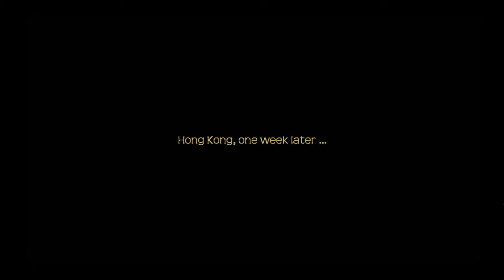Lost Horizon Game PC ALL Cutscene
Lost Horizon is a historical point-and-click adventure video game developed by Animation Arts and published by Deep Silver in 2010 for Microsoft Windows. On October 8, 2013, Animation Arts announced that a sequel for Lost Horizon is in development.

Tanggal rilis awal: 20 Agustus 2010
Pengembang: Animation Arts
Genre: Permainan petualangan
Mode: Permainan video pemain tunggal
Platform: Android, Microsoft Windows, iOS
Penerbit: Deep Silver, Koch Media, Animation Arts Creative GmbH